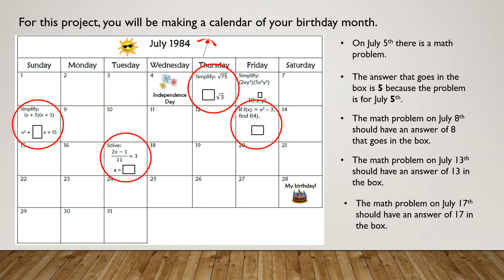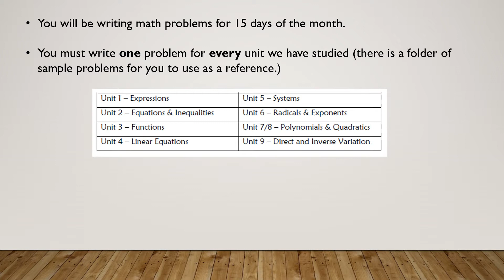Algebra 1 Final Project